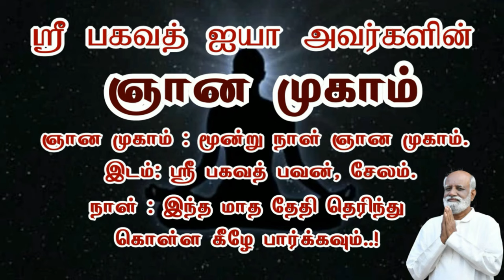பல மணி நேரம் விவாதித்து சண்டையிடுவதை விட இதுதான் சிறந்தது Saravanan